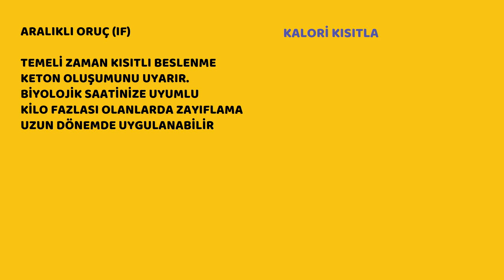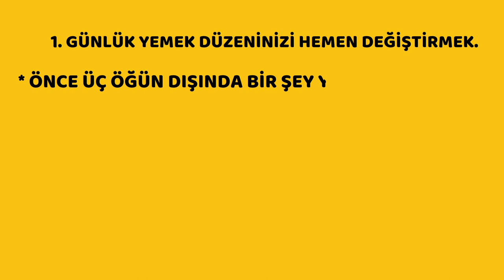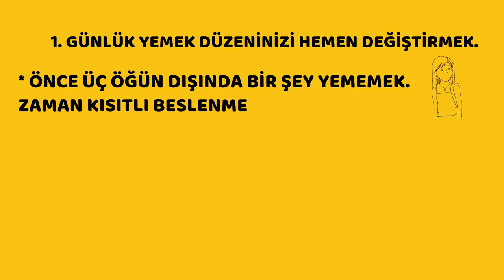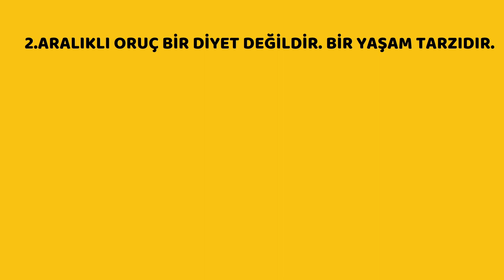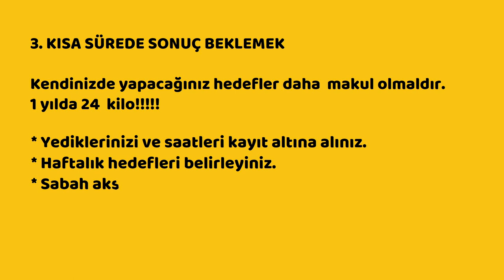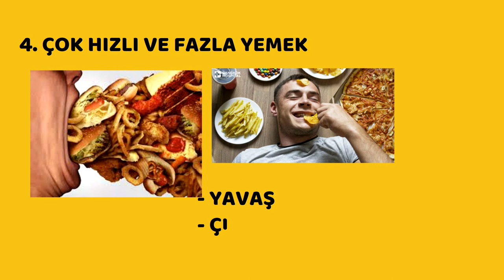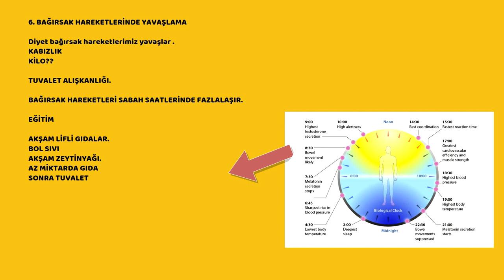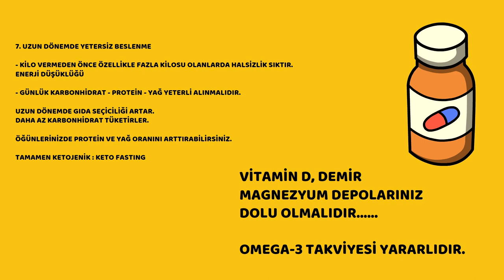Aralıklı Oruç, Sık Yapılan, 7, Hata, Sağlık, Prof.Dr.Serdar Akgün,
Aralıklı oruç sanıldığı kadar kolay uygukanamayabilir. Dikkat etmeniz gereken yedi hatayı sizler için derledim. Bu sadece yazılardan değil kendi tecrübelerimden de esinlenerek hazırladığım bir videodur. Ayrıca özet bilgilerde bulunuyor. Umarım faydalı olur. Teşekkürler.
00:00 Giriş
01:00 Aralıklı Oruç ve kalori kısıtlaması
01:40 Sık yapılan 7 hata
01:43 Günlük yemek düzenini hemen değiştirmek.
03:35 Aralıklı oruç bir yaşam tarzı.
04:06 Kısa sürede sonuç
05:07 Çok hızlı ve fazla yemek
05:25 Yeteri akdar sıvı ve tuz almamak
06:22 Bağırsak hareketlerinde yavaşlama
07:12 Uzun dönemde yetersiz beslenme
07:35 Aralıklı oruçlarda gerekli vitaminler ve takviyeler
08:00 Kapanış